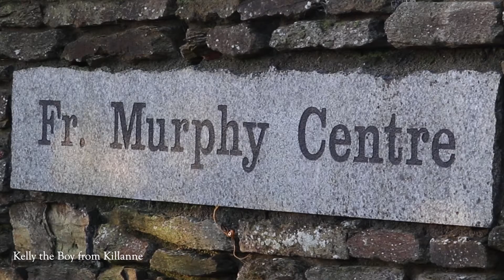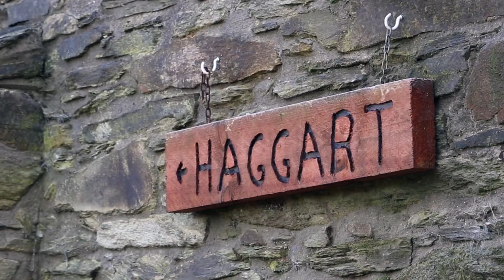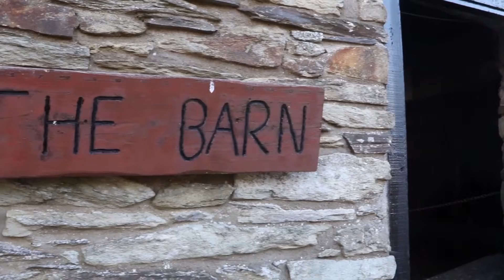Kelly the Boy from Killane with the Wexford traditional singers at the Fr. Murphy Centre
Kelly from Killane was a leader of the 1798 rebellion. Born under the slopes of Mt. Leinster. He took part in the taking of New Ross and was captured afterwards when the redcoats retook the town. Along with all the prisoners taken he was executed.
Its a great song made popular by ballad bands of the 70s and 80s such The Dubliners. For this version I took inspiration from a slowed down harmonised version my dad used to do with Brendán Ó Dúill.